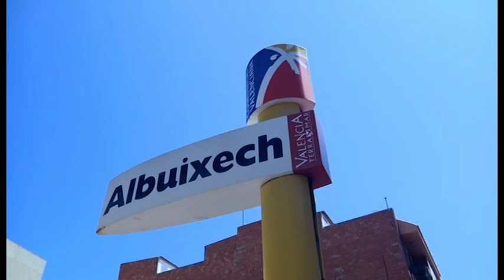Poble a Poble - Especial Fiestas Albuixech